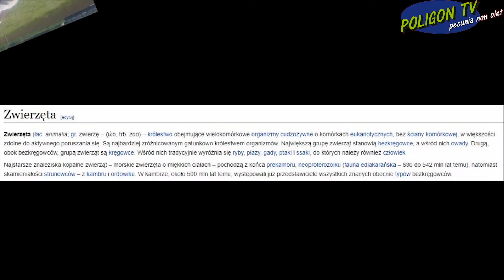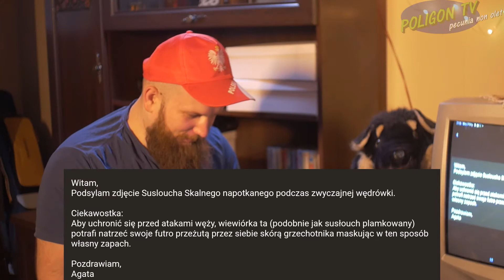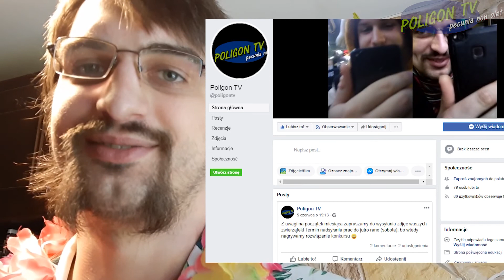SUSLOUCH | KONKURS #28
Najciekawsze prace nagrodzimy.
Rozwiązanie w każdy pierwszy weekend miesiąca!

Fraszki o Pustyni Błędowskiej prosimy słać na te same adresy co zwierzęta.